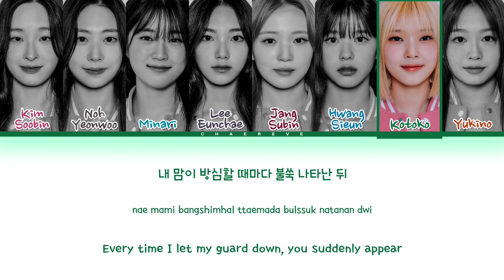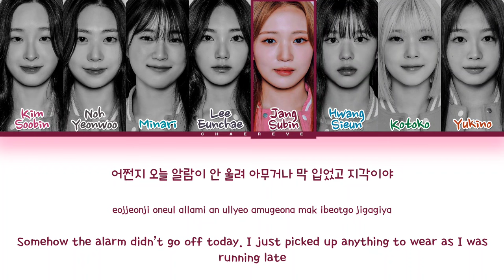Universe Ticket Dolphin (by OH MY GIRL) Lyrics (Color Coded Lyrics)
≈ Artist: Universe Ticket
≈ Song: Dolphin (by OH MY GIRL)
≈ Album: Round 1
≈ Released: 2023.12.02